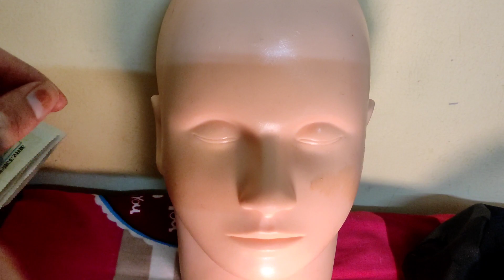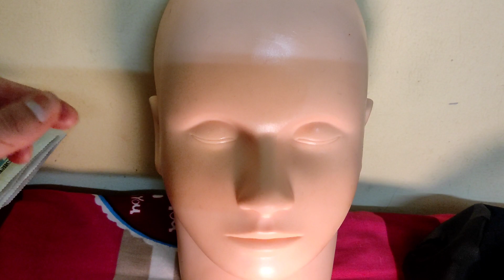mannequin face for makeup practice//makeup dummy Full review